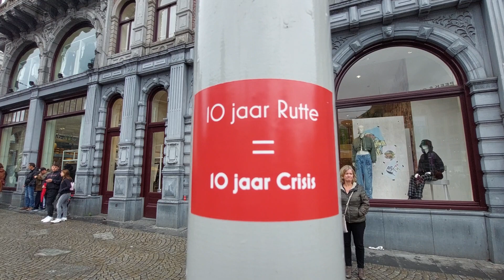10 jaar Rutte = 10 jaar Crisis mooie video voor alle jaloerse Agenten ! Blijf filmen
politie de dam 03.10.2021